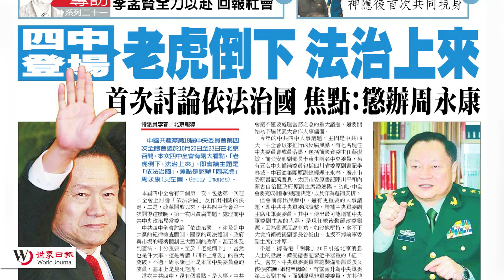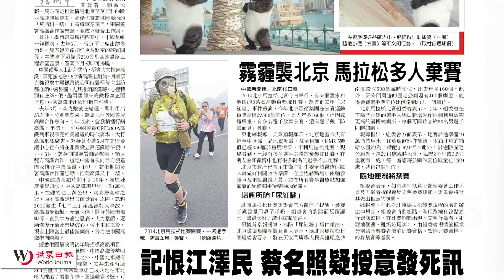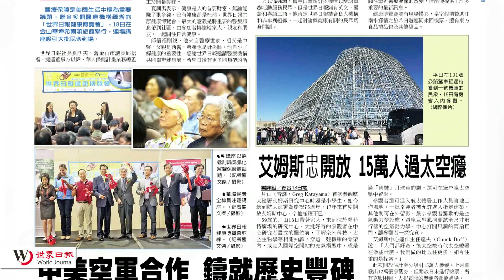20141020 優視焦點新聞 UChannel 1.9 FocusNews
美軍組建機動小組 抗擊伊波拉。
四中全會登場 首次討論法制治國。
金正恩正式露面夫婦一同會見金牌選手。
霧霾襲擊北京 馬拉松多人棄賽。
太空總署艾姆斯中心開放15萬人過足太空癮 。